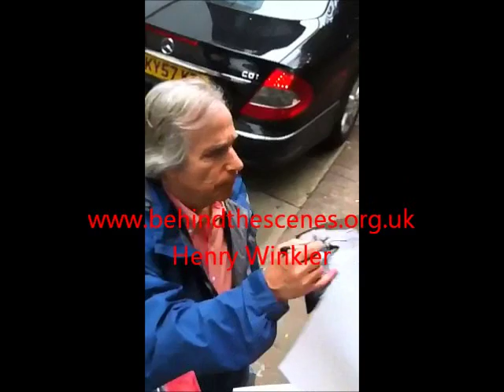Henry Winkler signs autographs at ITV studio in London June 2011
Henry Winkler signs autographs in London. For authentic autographs of Henry Winkler and many other celebrities, visit Behind The Scenes as